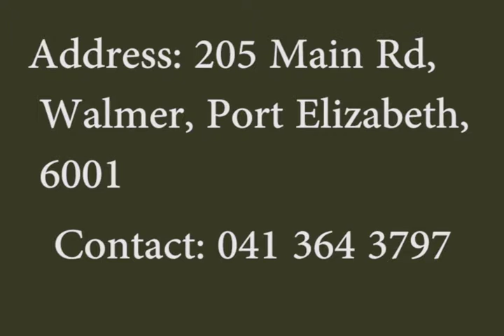Sumatran | REVIEW | Walmer, Port Elizabeth | Coffee Distributor